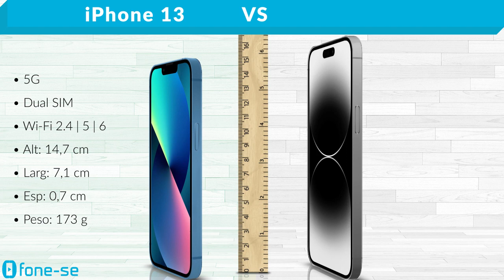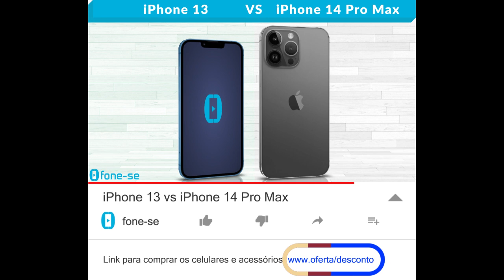iPhone 13 vs iPhone 14 Pro Max (Comparativo & Preços)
iPhone 13 normal vs iPhone 14 Pro Max, com sugestões de preços. Confira a ficha técnica do Apple iPhone 13 e do Apple iPhone 14 Pro Max, uma comparação de tamanho exclusiva (3D), e muito mais.

Links para comprar:

(iPhone 13)

(iPhone 14 Pro Max)

Pergunta:
Qual o celular mais pesado que você já pegou? O que achou ao usar?